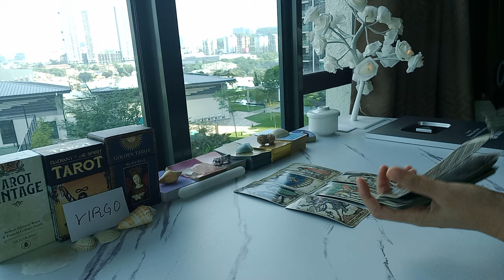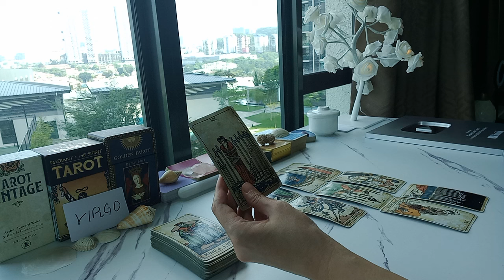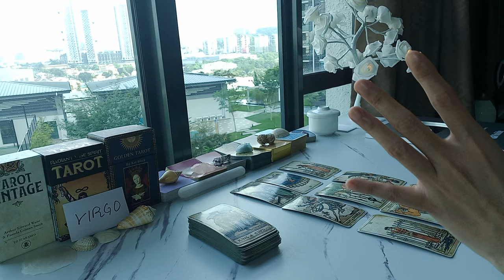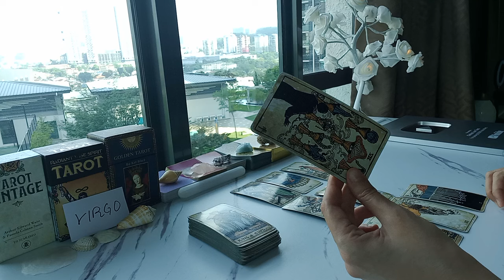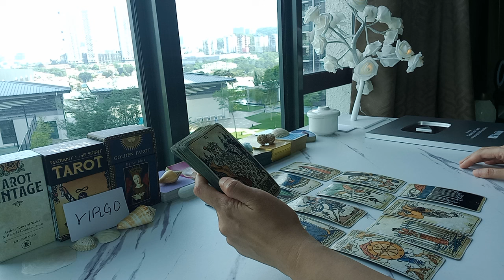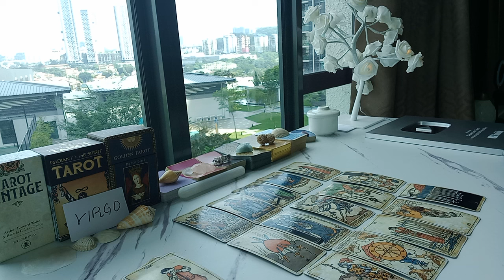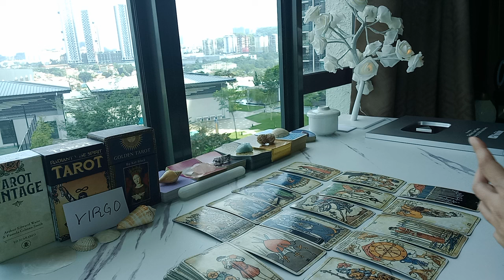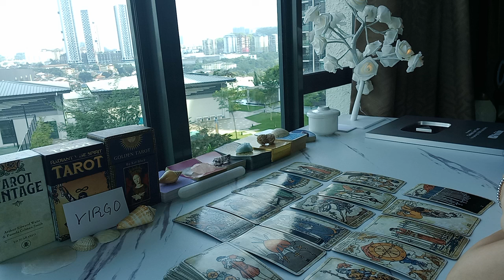VIRGO 🦋 WOW! MAJOR CHANGES THAT REQUIRE YOU TO...💫 JULY 2024 TAROT TODAY LOVE MONEY ZODIAC